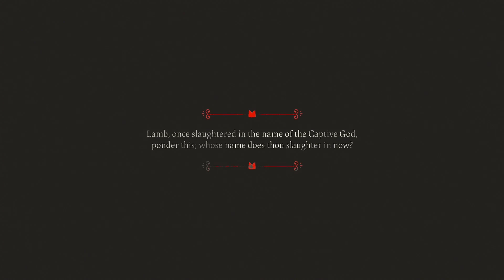Boss Fight : Shamura - Cult of The Lamb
This is the final boss/ heretic before we release  "The One Who Waits"